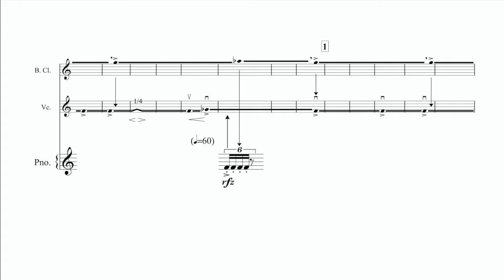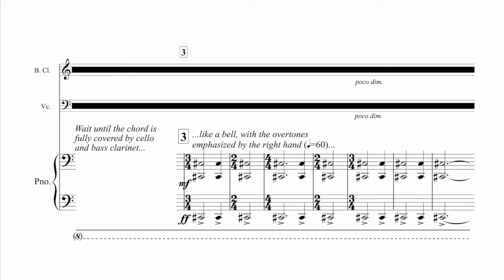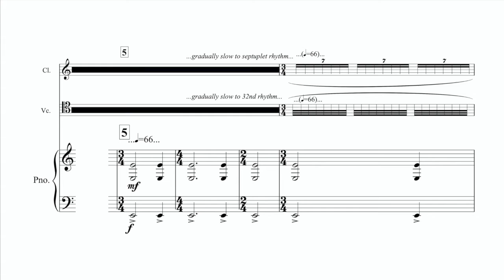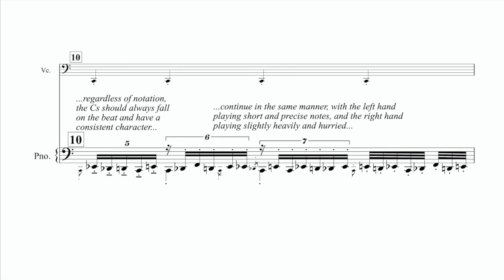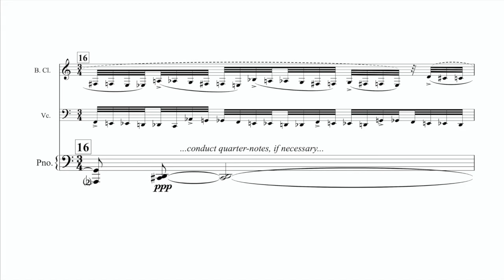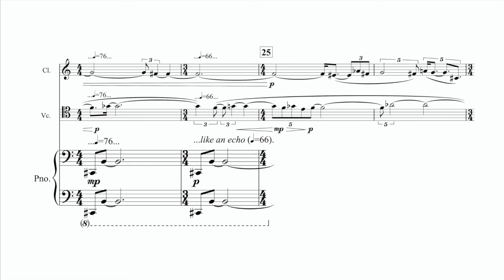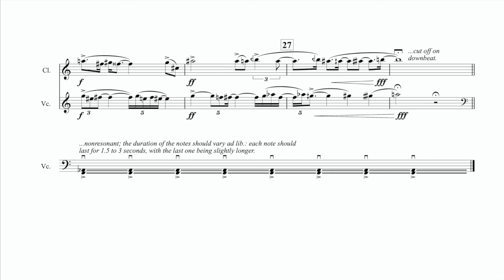REID MERZBACHER Brush Strokes (2018)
Brush Strokes by Reid Merzbacher
Performed by Ensemble Dal Niente on February 23, 2018.